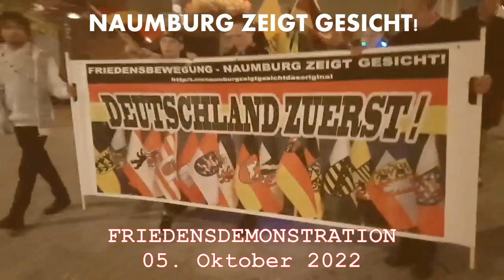Naumburg zeigt Gesicht! Friedensdemonstration am 05. Oktober 2022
Friedensbewegung Naumburg zeigt Gesicht! Wir demonstrieren für Frieden, Freiheit und Selbstbestimmung! Wir sind unabhängig und unparteilich!